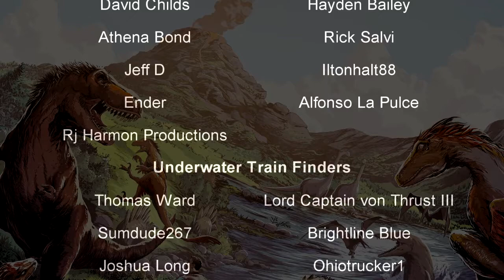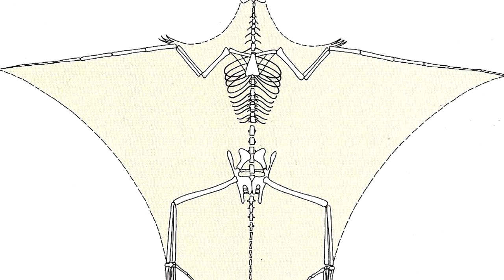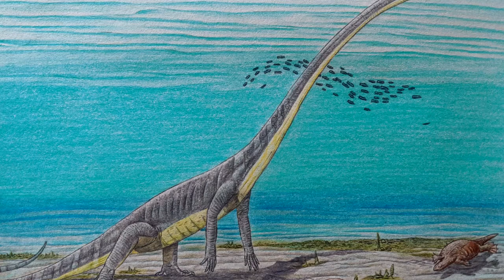The Creature That Could Fly, Swim and Walk (But Not Really) 🦖 Tanystropheus 🦖 Prehistory in the Dark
Paleontology is hard. A lot of guess work goes into it based off of so many factors, and occasionally a creature is discovered that makes even trained scientists go, "Wait. What?" Tanystropheus is one such organism that has baffled people for over a century. Because, frankly, it's really weird.

"Tanystropheus (Greek τανυ~ 'long' + στροφευς 'hinged') is an extinct 6-meter-long (20 ft) reptile that dates from the Middle to Late Triassic epochs. It is recognizable by its extremely elongated neck, which measured 3 m (9.8 ft) long—longer than its body and tail combined. The neck was composed of 12–13 extremely elongated vertebrae. With its very long but relatively stiff neck, Tanystropheus has been often proposed and reconstructed as an aquatic or semi-aquatic reptile, a theory supported by the fact that the creature is most commonly found in semi-aquatic fossil sites wherein known terrestrial reptile remains are scarce. Fossils have been found in Europe. Complete skeletons of small individuals are common in the Besano Formation at Monte San Giorgio in Italy and Switzerland; other fossils have been found in the Middle East and China, dating from the Middle Triassic to the early part of the Late Triassic (Anisian, Ladinian, and Carnian stages)."